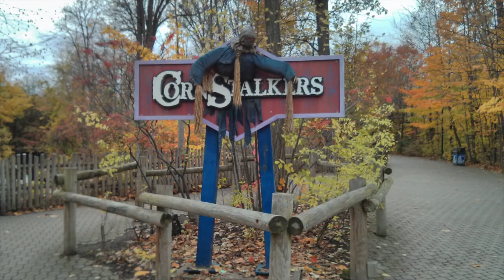Cornstalkers off hours (Canada's Wonderland Halloween Haunt 2013)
Cornstalkers off hours at Canada's Wonderland Halloween Haunt 2013